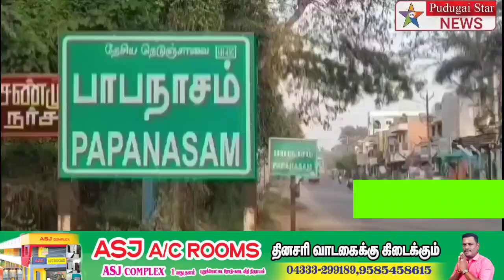பாபநாசத்தில்முதல் மூன்று இடங்களைப் பெற்ற அரசு பள்ளி மாணவ மாணவியருக்கு பரிசுகள் வழங்கப்பட்டது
Captain news
Sun News
Jaya news
Puthiya thalaimurai news
Raj news
accident news
thefte news
sitting news
smuggling news
cinema news
grame news
village news
sports news
school news
article news
political news
accident news
India news
world news
sports news